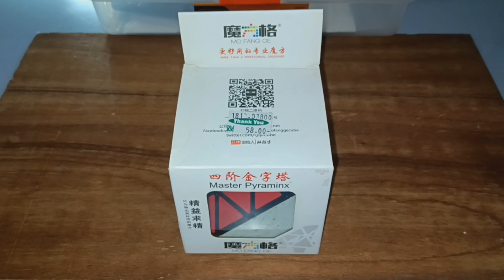QiYi & MoFangGe (QY & MFG) Master Pyraminx (Black) | Unboxing And Review #107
Today, this is my one hundred and seventh unboxing and review of the QiYi & MoFangGe (QY & MFG) Master Pyraminx (Black).